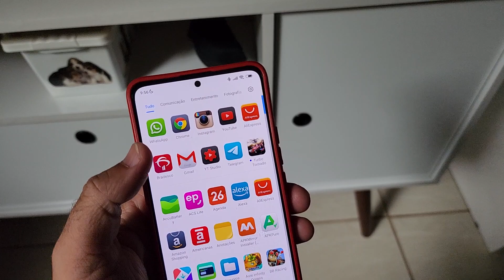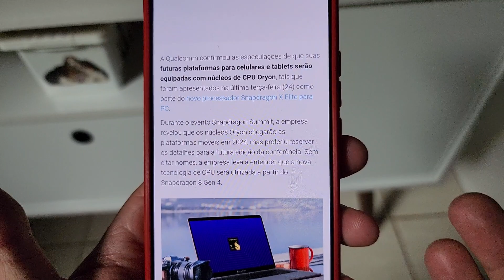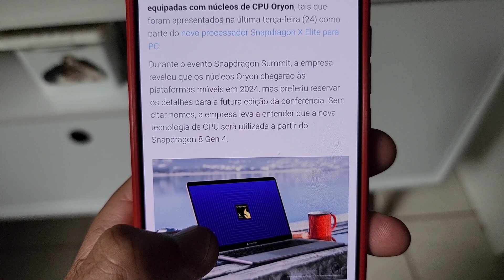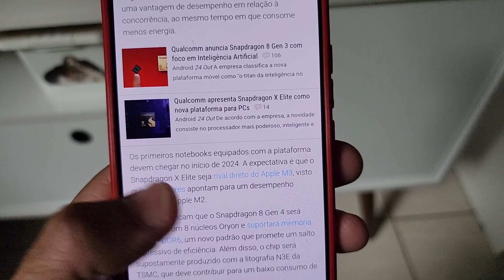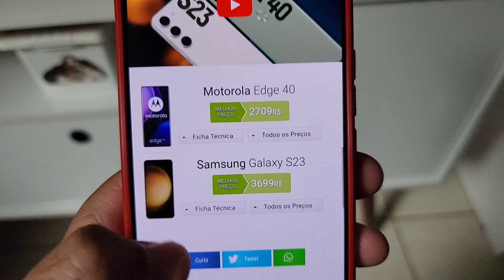PARA TUDO SNAPDRAGON 8 GEN 4 VAI RODAR JOGOS DE PC NO ANDROID?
Aliexpress produtos 🔥 top

Cooler FLYDIGI original

Cooler Black SHARK vários modelos

Mini arcade 156 jogos

Carregador XIOAMI original 33w

Amazon Brasil 💙

INFINIX edição Free FIRE

Filtro de linga Multilaser